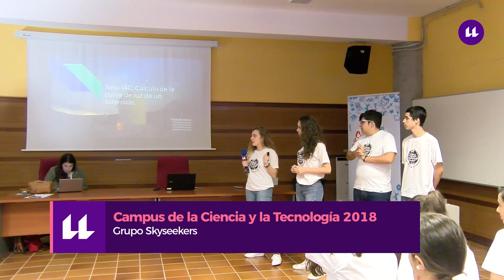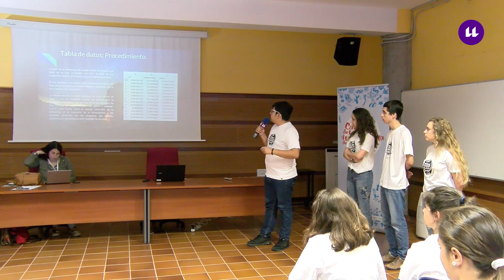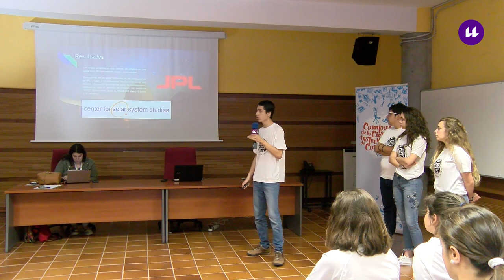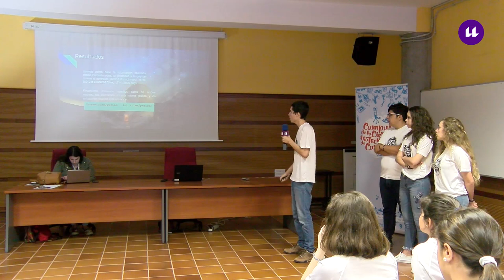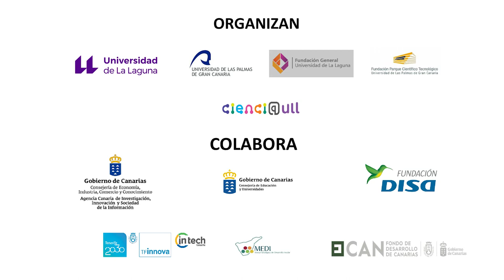Presentación del grupo Skyseekers